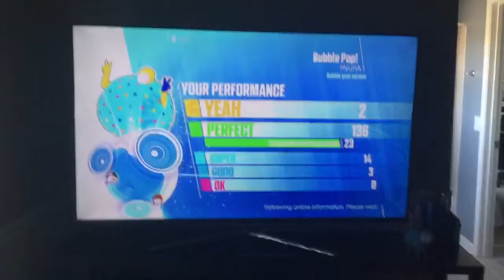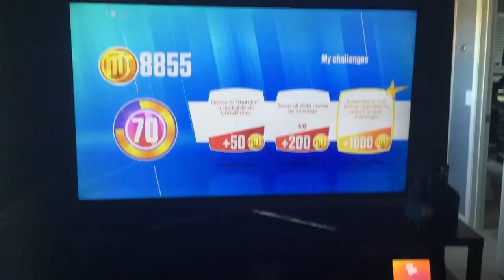There was a beaming light on a boss in the song, “Love Ward”!!!!!!!! (Part 2!)